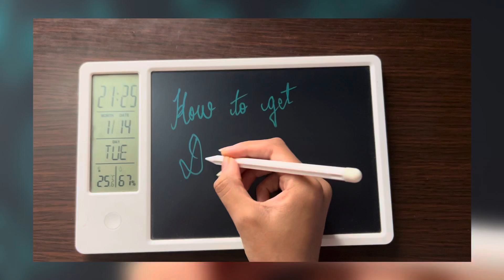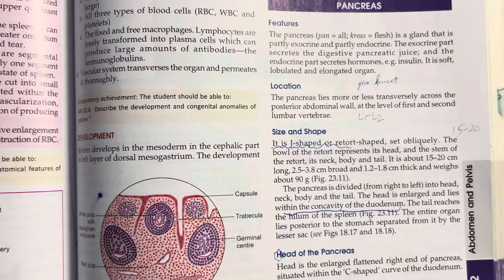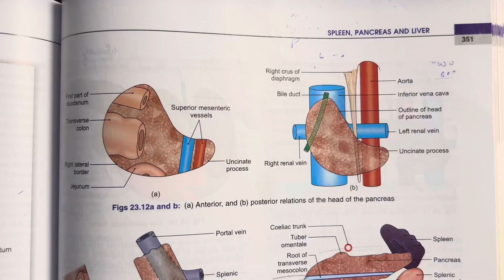How to get a DISTINCTION in your first year of MBBS | 💌 Tips, resources and more!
I’m glad to see you again, and it’s the exam season now isn’t it?
It calls for productivity, motivation and a little guidance that you can use from a fellow senior!

Hi! I am Amshu, I’m currently a third year medical student and I’m glad to be sharing this video with all of you with the hopes of it benefiting you even in the slightest bit!

In this video I talk about some easy tips, tricks and resources that might enable you to achieve your distinction!!!

Time stamps -
0:00 - intro
1:46 - resources
3:15 - general tips
4:24 - anatomy
7:53 - physiology
9:58 - biochemistry

Anyway, all the best for your exams and YOU GOT THIS